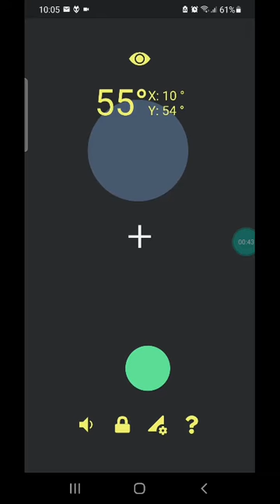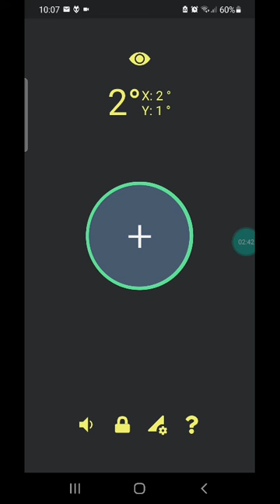Rock Music Spirit Level Sonification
Tiltification
is a spirit level sonification app that allows you to level things using your mobile phone and your ears.

to create a musical spirit level app.

The x-axis is the piano-keyboard axis:
[Both keyboard and piano play the same melody]
– When both are missing, you are far off
– A soft piano and no keyboard melody means: lift the right
– A soft keyboard and no piano means: lift the left

The y-axis is the drums-guitar axis:
– When you hear neither, you are far off
– When you hear soft drums and no electric guitar, it means: turn towards you
– When you hear a soft electric guitar but no drums, it means: turn away from you

When leveled, you hear all instruments loud and clear plus a new, harsh, high-pitched synthesizer melody.

To be compatible with the mono-tweeter that you find in most mobile phones, the musical sonification in kept in mono and the very low and high frequency regions do not carry important information.

We will teach you how to implement this and other spirit level sonification ideas yourself at the Interactive Sonificatio nWorkshop (ISon) 2022: